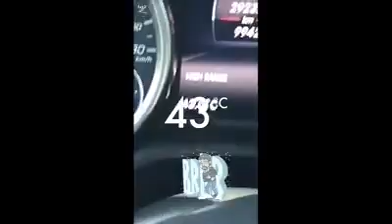FAZZA snapchat stories |||| DUBAI LIFE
Sheikh Hamdan Fazza3 Crown Prince Of Dubai Mohammed bin Rashid Al Maktoum